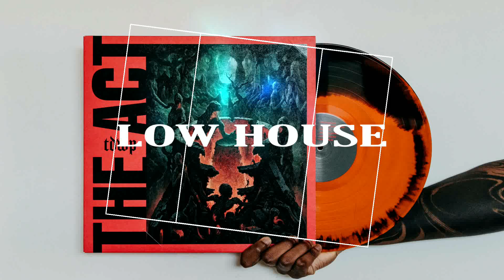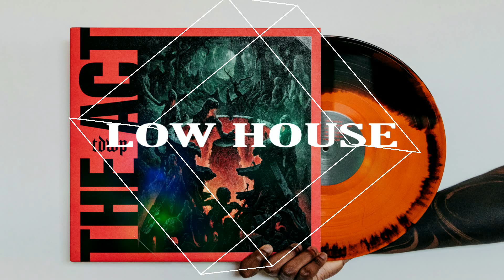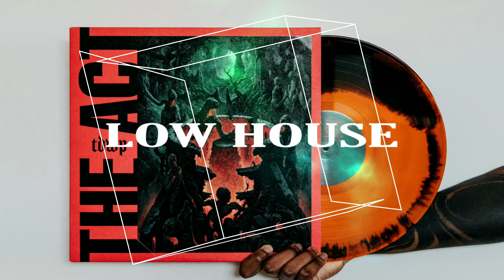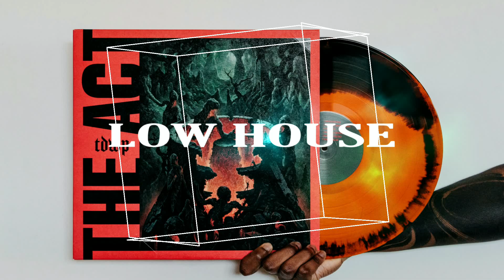Chuck Shadow - Rain